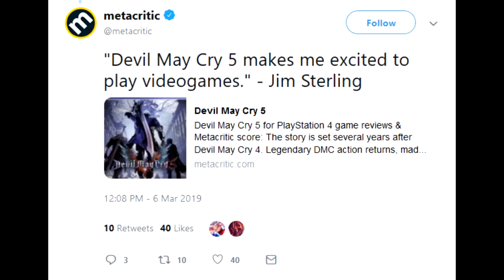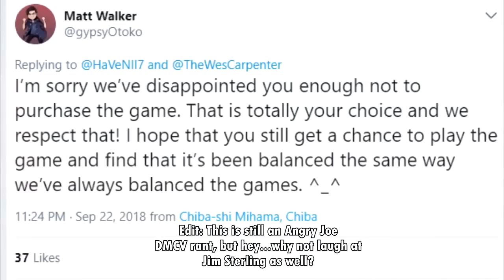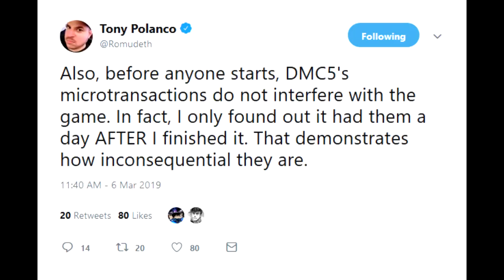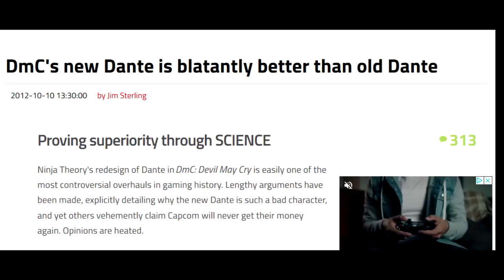RE: DMC5 - Journos May Contradict Themselves With The Review Scores? (I Absolutely Called It)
This has been a fantastic controversy from beginning to end. Now I can't wait to see all those Yong, Joe or Sterling fans turn into frauds and buy DMC5 based on their messiahs giving a good review of the game despite earlier transgressions. Either way, you're all hypocrites who judged way too early and that's what this all boils down to since the micros didn't affect 3 known reviewers. Well, this is exactly why outrage culture is part of the problem (even if Jim doesn't believe it) he got easily outraged for a game he likes and now he has to backpedal.

Steam: Ren Operative
XBL: RenOperative
PSN: LatinChris_9990